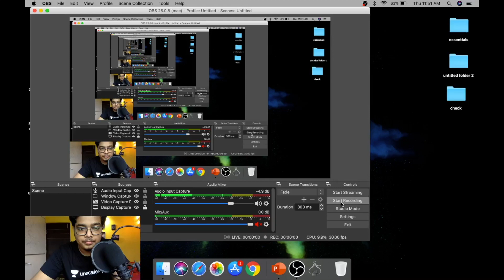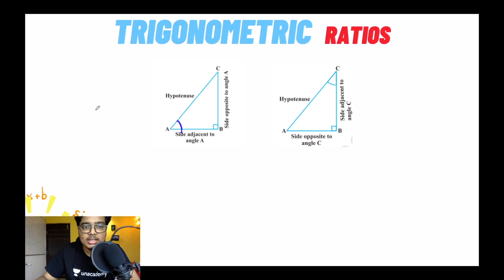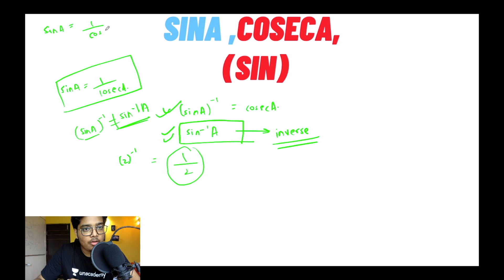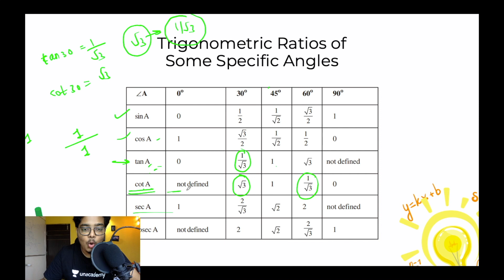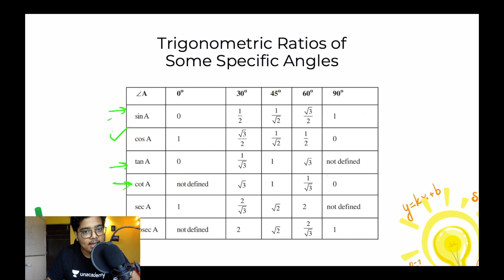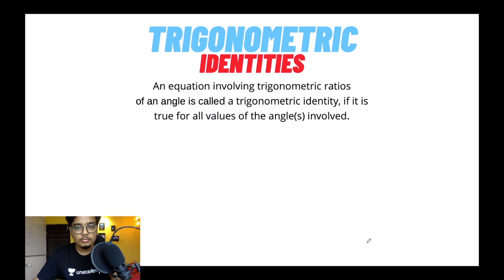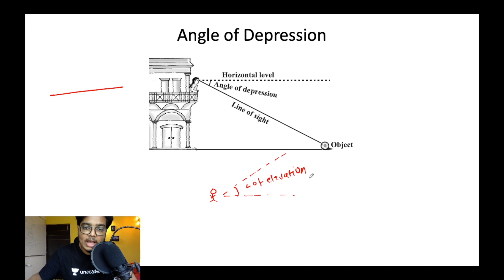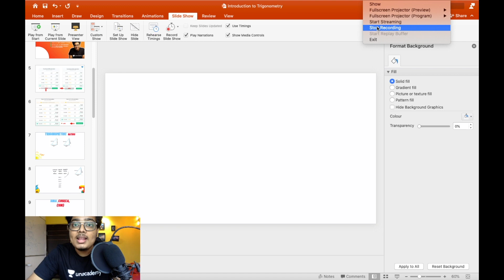Full Trigonometry | Maths | Class 10 | Foundation & NTSE | Atharva Puranik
This session covers Full Trigonometry for Class 10th CBSE, with Atharva Puranik. Here, Atharva Puranik also solves various examples based on the topic. He also shares his various preparation strategies which will help you to crack the CBSE exams. It will be an interactive ride of calculations!

Atharva Puranik and more top educators are teaching live on Unacademy Subscription.

Unacademy Subscription Benefits:
1. Learn from your favorite teacher
2. Dedicated DOUBT sessions
3. One Subscription, Unlimited Access
4. Real-time interaction with Teachers
5. You can ask doubts in the live class
6. Limited students
7. Download the videos & watch offline